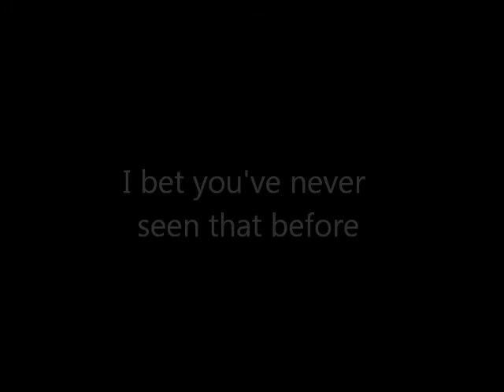Something you never thought you'd see - Episode 6 - Winston Churchill (upside down)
The next episode in the enthralling series...